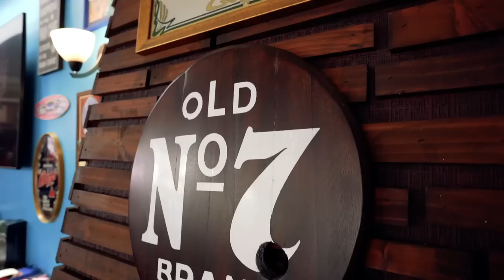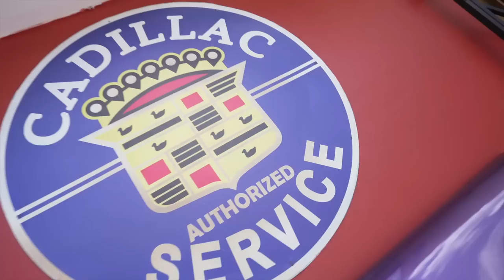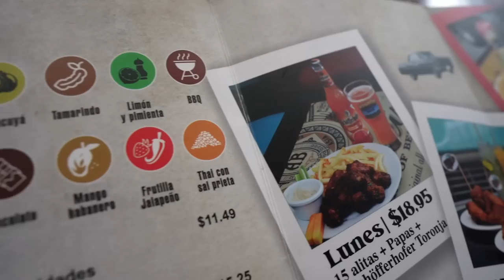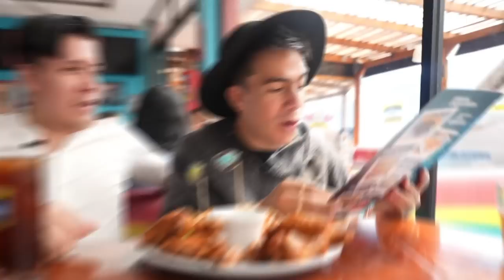De LAVAR PLATOS a tener 21 LOCALES | El REY DE LAS ALAS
CÓMO ESTE LOCO LOGRÓ TENER 21 LOCALES EN TODO EL PAÍS

¡SÍGUEME!